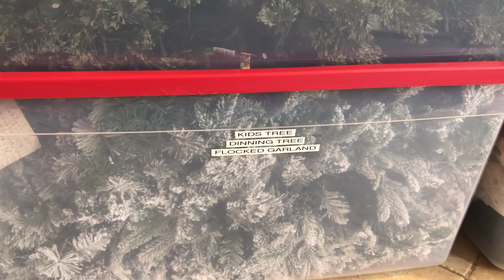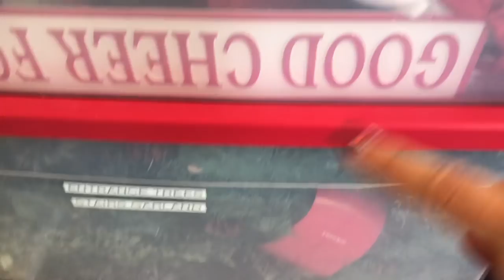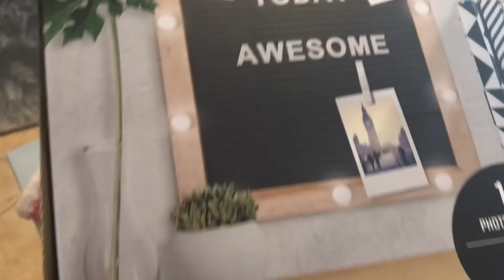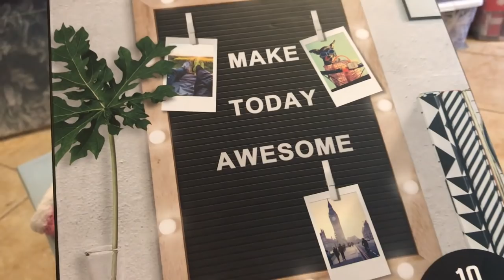CHRISTMAS ORGANIZATION & WHAT I GOT FOR CHRISTMAS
Hey you guys! I'm finally able to get a new video up. I got a new computer so hopefully my computer crashing days will be over. Im still learning how to store so much info and video footage. This video is all my holiday storage and What I Got For Christmas. Enjoy!
💃🏽H O W  T O  F I N D  M E
💰If you shop online DON'T FORGET to use E B A T E $ to save money!
to get $10 back on your first $20 spent. Even Amazon!!!
🔥A L L A M A Z O N F A V O R I T E S🔥

Camera- Canon 60D
Lighting- Soft box
Ring Light
SD card
❣️F A V O R I T E  B R A N D 's  &  C O M P A N Y 's
GET FREE 2 DAY SHIPPING! Become an Amazon Prime Member!
AUDIBLE has been LIFE CHANGING! I listen everyday and multitask! Use link for FREE 30 day trial.
HAUTELOOK Is one of my absolute favorite shopping sites-  na551/invite_id/8423850?sid=99990
ZULILY is one of my favorite apps to shop on- phone_sharelink_sidebar_modal_825857bf02655ea483631bf7261aa92d
🍕D O O R D A S H (Food to your door)🚘
Im obsessed with ordering food in because I'm so busy. Get $10 off your first order over $10 with this
H O N E S T  C O M P A N Y- I love everything about this company. Especially the monthly diaper bundles!